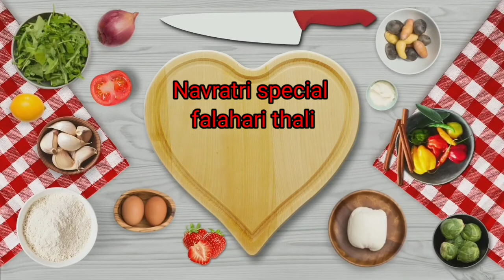Navratri special falahari thali ! सिर्फ 15 मिनट में बनाएं व्रत के लिए राजगिरा पुरी और आलू की सब्जी।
falaharithali# Navratriaspecialthali#

ingredients:-

Rejgira atta- 1 Cup
Boiled Aloo- 2

For Sabji-

 Boiled Aloo-2-3
Tomato- 2
Rock Salt-- as per taste
oil
Curd- - 3- 4 tbsp